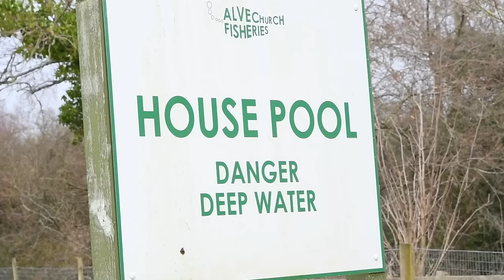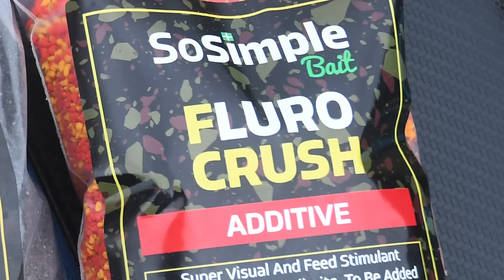These commercial roach are GIANTS! 🐳 🎣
Angling Times' Tony Grigorjevs visits Alvechurch Fisheries to find out more about the monster specimen roach fishing on offer on House Pool.👀

Tony picks the brains of venue expert Mykie Pollard, who shares the best tips and tactics advice for pole fishing for roach on commercial venues like this. Want to catch a big silverfish on pole tackle? This is the video to watch!

Music - Epidemic Soud - Torii Wolf - Bright Blue Diamonds (Instrumental Version)

Keep up to date with the latest fishing tackle by looking through our extensive selection of in-depth reviews.